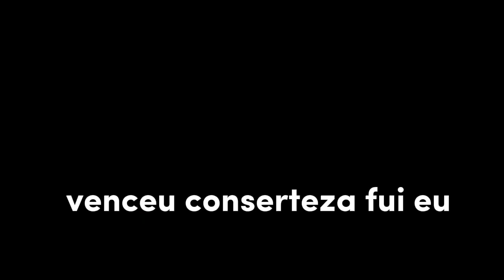Monsters opila vs kittysaurus (garten of ban ban 4)